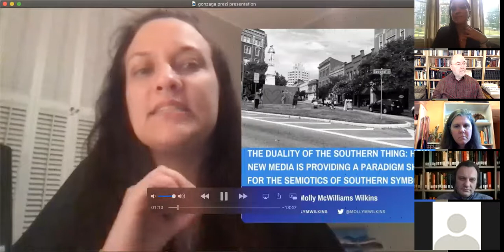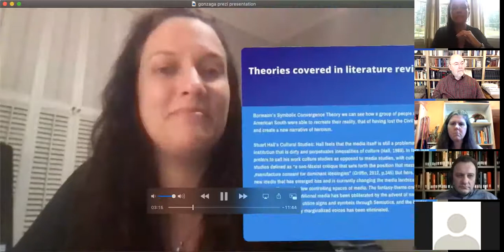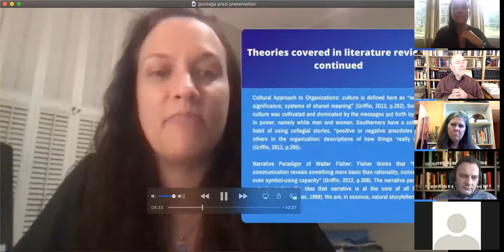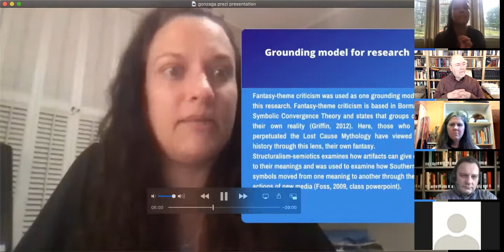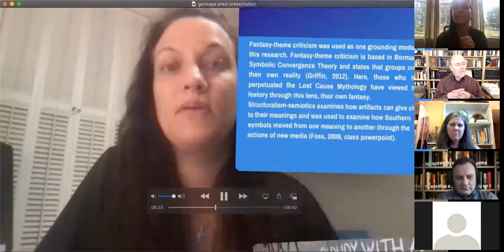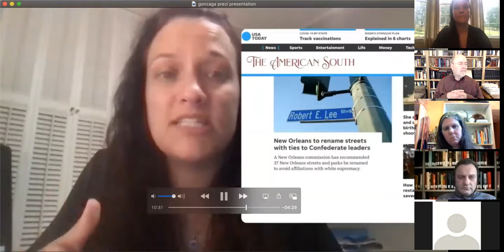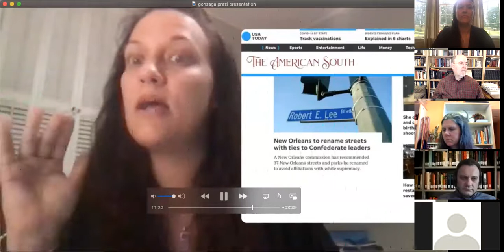The Duality of the Southern Thing: Presentation for the Leadership Symposium at Gonzaga University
Zoom video from presentation for Gonzaga University's 2021 Leadership Symposium by Molly McWilliams Wilkins.